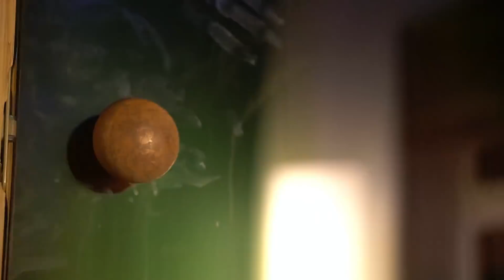WHAT FILMING GEAR DO I USE? the art of visualisation *ENGLISH*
Zostaw suba, naciśnij dzwoneczek i dołącz do rodzinki!

ZOSTAŃ PATRONEM!